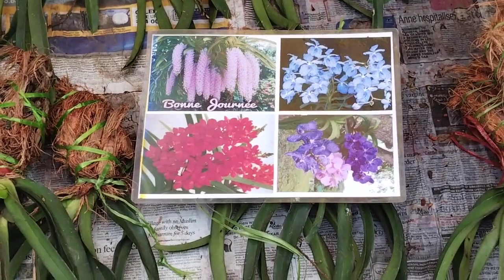বর্ষাকালে ও গরমে কি কি গাছ কিনবেন/Monsoon Plant, Summer Plant Update at Galiff Street Plant Market